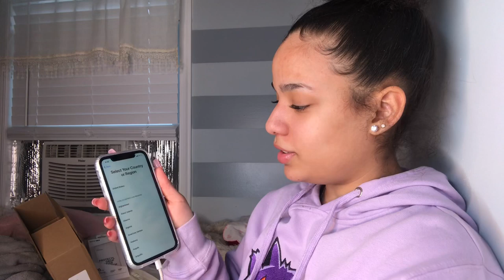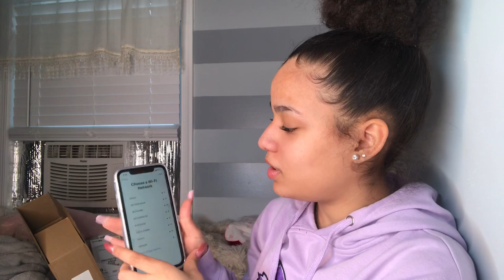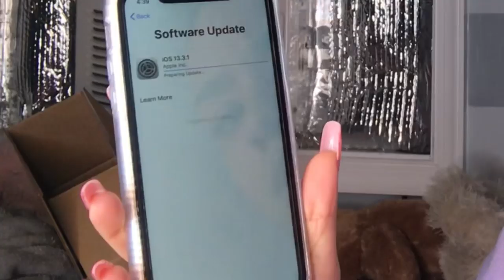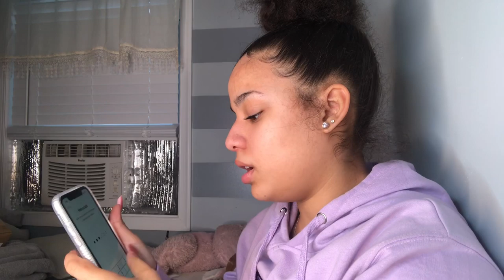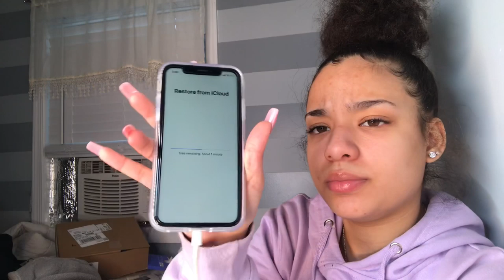IPHONE XR UNBOXING + SET UP